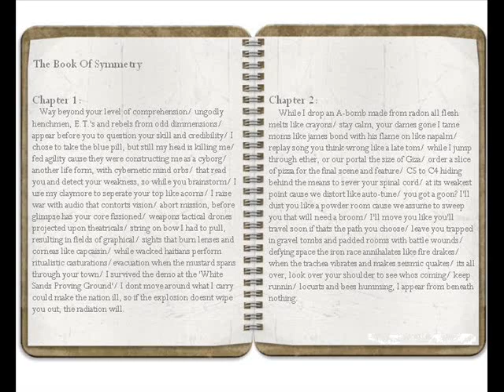Symmetry - The Book Of Symmetry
[Verse 1 - Glimpse The Unthinkable]
way beyond your level of comprehension/ ungodly henchmen E.T.'s and rebels from odd dimmensions/ appear before you to question your skill and credibility/ I chose to take the blue pill, but still my head is killing me/ fed agility cause they were constructing me as a cyborg/ another life form with cybernetic mind orbs/ that read you and detect your weakness so while you brainstorm/ I use my claymore to seperate your top like acorns/ I raise war with audio that contorts vision/ abort mission, before Glimpse has your core fissioned/ weapons tactical, drones projected upon theatricals/ string on bow I had to pull resulting in fields of graphical/ sights that burn lenses and corneas like capcaisin/ while wacked hatians perform ritualistic casturations/ evacuation when the mustard spans through your town/ I survived the demo at the white sands proving ground/ I dont move around, what I carry could make the nation ill/ so If the explosion doesnt wipe you out the radiation will/

*mystery sample...CAN YOU SOLVE IT???*

[Verse 2 - Psycho Analysis]
while I drop an a-bomb made from radon all flesh melts like crayons/ stay calm your dames gone I tame moms like james bond with his flame on like napalm/ replay song you think wrong like a late tom/ while I jump through Aether or our portal the size of Giza/ order a slice of pizza for the final scene and feature/ C5 to C4 hiding behind the means to sever your spinal cord/ at its weakest point cause we distort like auto-tune/ you got a goon?, I'll dust you like a powder room, cause wee assume to sweep u that we'll need a broom/ I'll move you like you'll travel soon, if thats the path you choose/ leave you trapped in gravel tombs and padded rooms with battle wounds/ defying space the iron race annihalates, like fire drakes/ when the trachea vibrates and makes sesmic quakes/ its all over/ look over your shoulder to see whos coming/ keep running/ locusts and bees humming, I appear from beneath nothing/